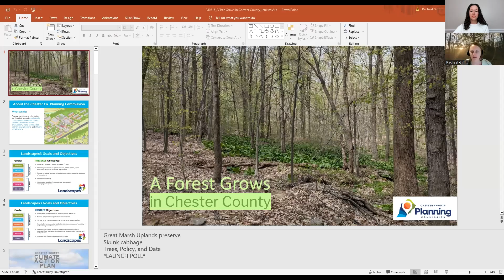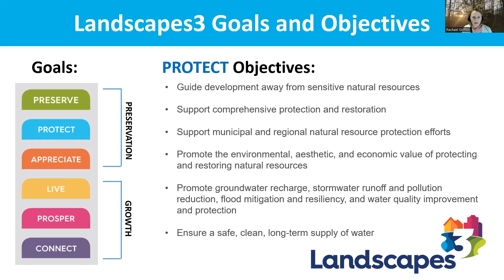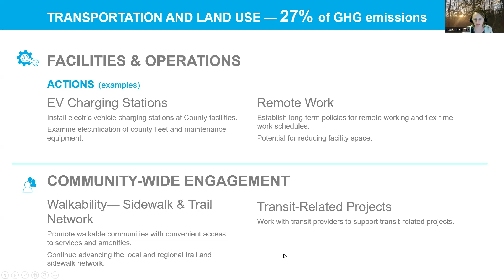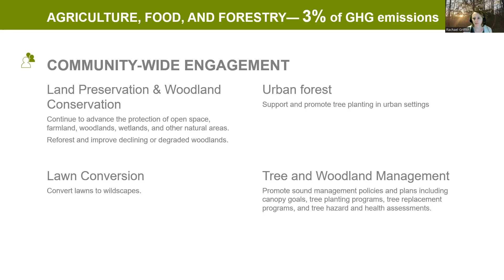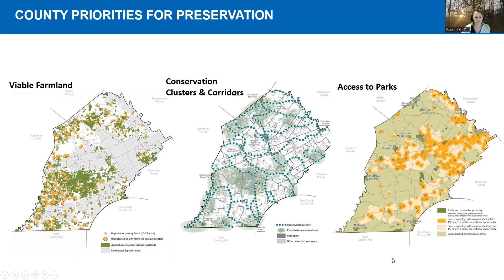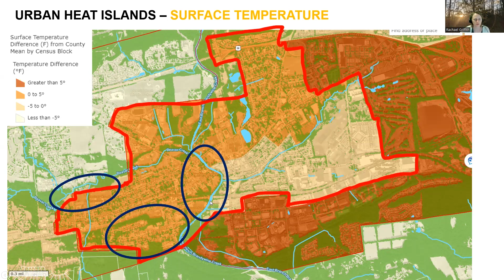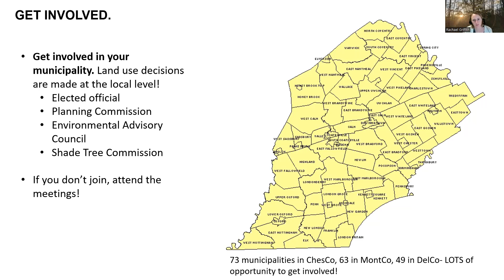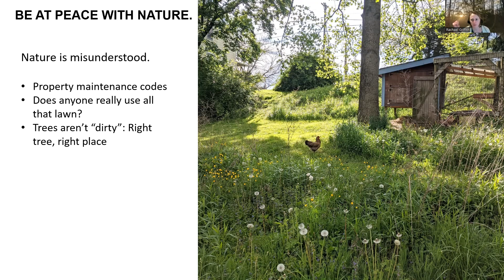A Forest Grows in Chester County with Rachael Griffith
A Forest Grows in Chester County
Recorded on Thursday, March 16, 2023
Presented by Rachael Griffith, Sustainability Director, Chester County Planning Commission

In 2021, the Chester County Commissioners adopted a Climate Action Plan which sets bold targets for reducing greenhouse gas emissions by both county government and the greater community. Strategies like reforesting our landscapes are featured prominently in the Plan. Hear an overview of the Climate Action Plan; how trees fit into this plan; new tree cover mapping and analysis; and current efforts to promote woodland stewardship and address urban heat islands. Discover tree planting and other resources available for homeowners maintaining their own backyard forest.

This lecture is a part of our monthly Third Thursday Lecture Series.